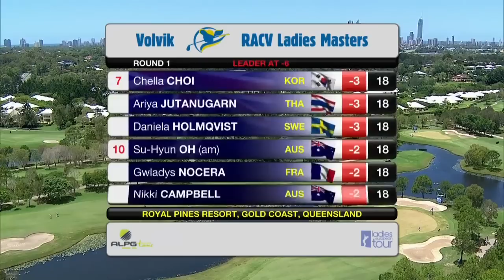Volvik RACV Ladies Masters 2013 Australia - Day 1 - Ladies European Tour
American Alison Walshe sits atop of the leaderboard after the opening round of the Volvik RACV Ladies Masters being played at the RACV Royal Pines Resort on the Gold Coast.

On a sunny day Walshe, who was out in one of the last groups, surged to the top with a flawless round of six-under-par 66.  The 27-year-old holds a slender one shot advantage of fellow compatriot Jessica Korda, who was at the top of the leaderboard for the majority of the day after teeing off early.

Australian Stacey Keating, Spain's Belen Mozo, Thailand's Nontaya Srisawang and American Dori Carter are at four-under-par, while South Korean Chella Choi, Sweden's Daniela Holmqvist and rookie Ariya Jutanugarn from Thailand share seventh position a further shot back.

A group of 12 players sit at two-under par and are right in the mix, including seven-time Masters champion Karrie Webb, the French pair of Gwladys Nocera and Joanna Klatten and Australians Bree Arthur, Kristie Smith, Nikki Campbell and amateur Minjee Lee.

Walshe started her round on the 10th tee parred her first five holes before rattling off four straight birdies to go out in 32.  The 27-year-old then birdied the 3rd and 8th holes to post an inward 34.

The 27-year-old was asked if she thought this kind of round was coming, "Yeah, I put a lot of work into my off season and what not and its the first round of the year, and I don't know, I felt really confident, I've been hitting about with my coach, and I had a pretty positive and confident mind set coming into today and now to play the way I did just kind of solidified that and puts me in a good spot."

She nominated her putting as her strongest part of her game today. "I have been putting a lot of work into that. It was pretty slow, so I just had to really give it a firm hit or what not, I made a lot of good putts, so I was happy with that."

Korda, the defending ISPS Handa Women's Australian Open champion, also posted a bogey free round.

The young American was very pleased with her start "It's nice to have the first round of the season under my belt and for it to be a good one, but still a lot of rust to shake off."

Keating, who was paired with one of her idols Karrie Webb, was nervous as she expected to be on the opening hole but handled it well. After her round she commented: "More nerves than I've ever felt I think, definitely.   I was very nervous but I was very excited, so I was happy to get the first one airborne and I was away.  I'm very fortunate that I've been able to get to know Karrie quite well.  I've played a lot of rounds with her actually but never actually a competition round.  I think it was a little bit different but I just enjoyed her company out there." The two-time LET winner was happy with her opening round of 68 since she was struggling with her driver.

Mozo was battling with illness during her round, said it actually helped her focus more and was very happy with her score.

Defending champion Christel Boeljon opened with a one-over-par 73 to be tied for 47th position. Other notables in the field include Rolex World No. 7 So Yeon Ryu and South Korean Jiyai Shin, both shot 71, while three time winner of the event, England's Laura Davies posted a 76. Cheyenne Woods carded a 74.

The cut will be made to the top 50 professionals and ties after the second round.

Scores at the end of round 1:

66 - Alison Walshe (USA)

67 - Jessica Korda (USA)

68 - Nontaya Srisawang (THA) , Dori Carter (USA) , Belen Mozo (ESP) , Stacey Keating (AUS)

69 - Daniela Holmqvist (SWE) , Ariya Jutanugarn (THA) , Chella Choi (KOR)